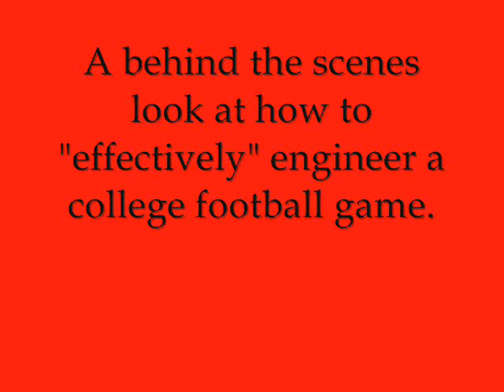Louisville Cardinal Football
Paul Rogers, Craig Swabeck, Doug Ormay and Scott Clark give us a crash course in college football radio engineering